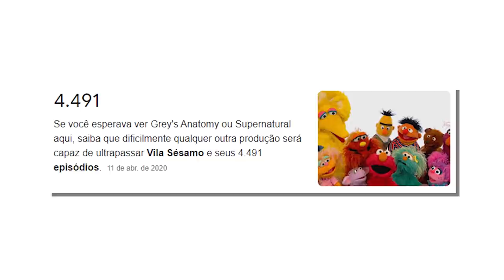O QUE ACHEI DO ANIME DE DOTA